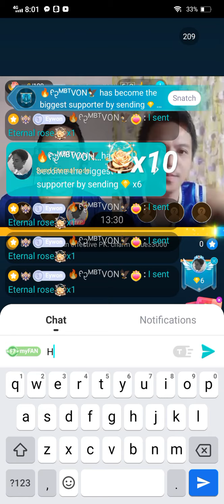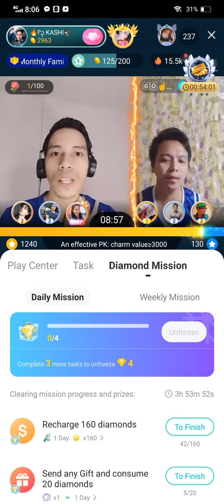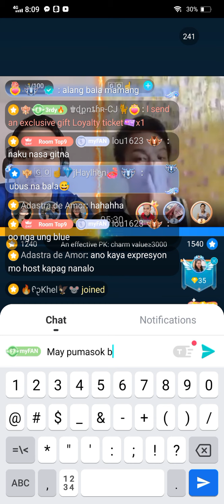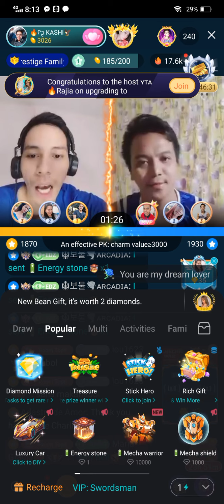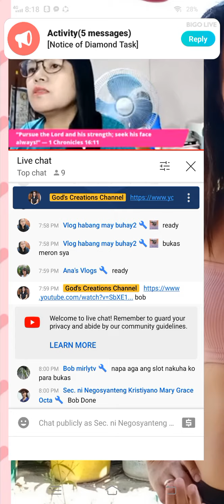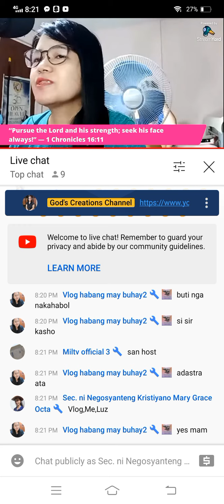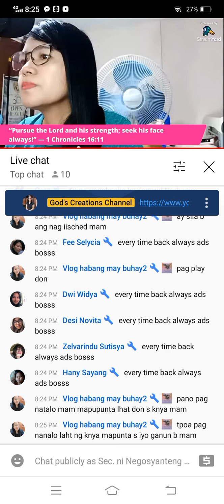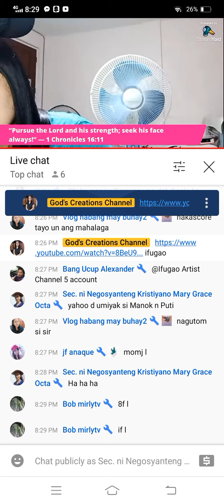Bigo Live, Yahoo Panalo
Congrats Sir Kashieats